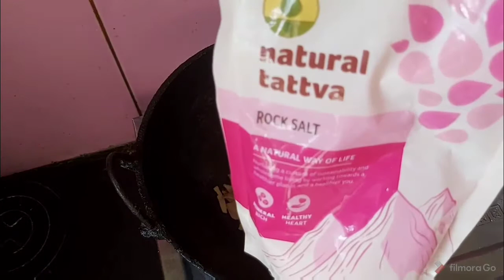Green peas curry with less oil and soft Roti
কম তেলত বনোৱা সেউজীয়া মটৰৰ চাবজি আৰু কোমল ৰুটি কেনেকৈ বনাই আৰু দিনটোত কি কৰিলোঁ চাওঁ আহক..